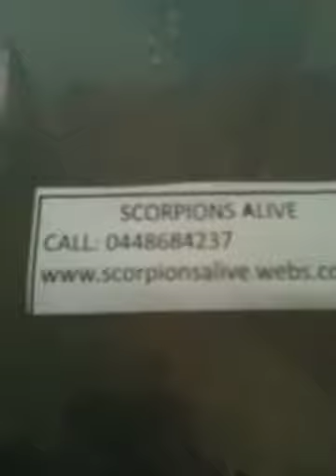Black rock scorpions for sale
Black rock scorpions for sale to buy go to my